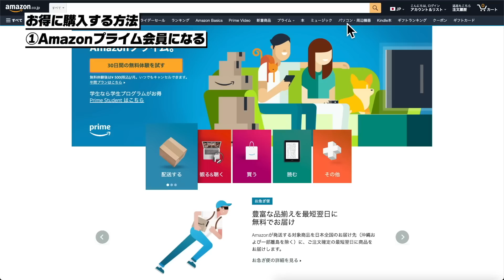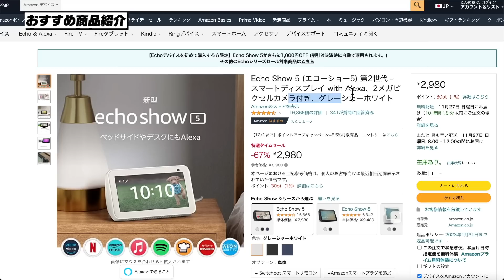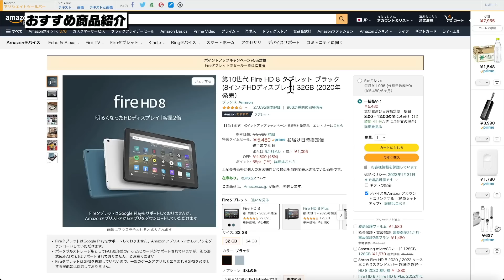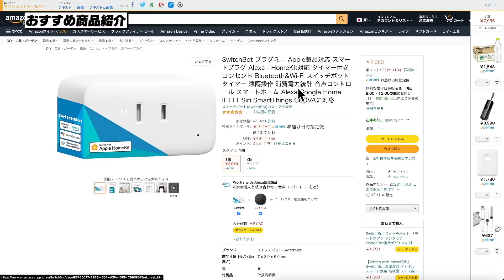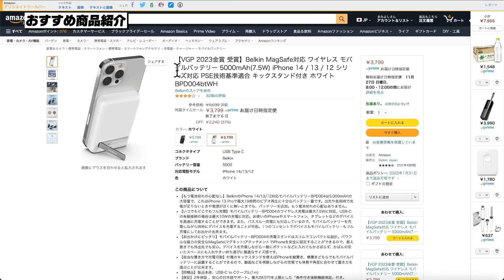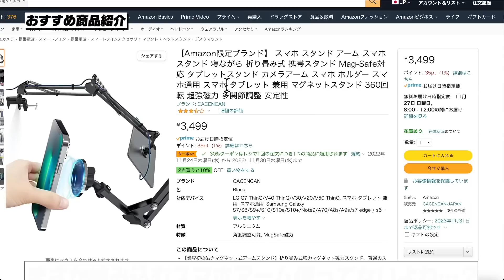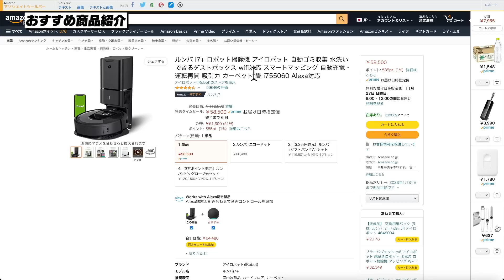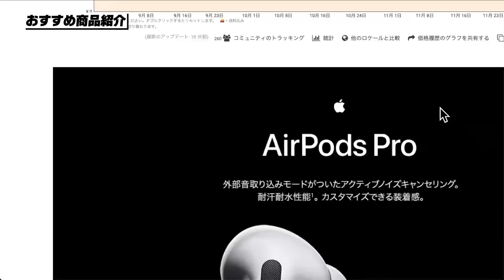Amazonブラックフライデー 生活が超便利になるおすすめ商品とお得な買い方を紹介！【Amazonセール 2022 目玉商品】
💡今回紹介したAmazonセールおすすめ商品一覧(随時更新中！)

💡Amazonプライム会員になる (1,000Amazonポイント貰える)

💡Amazonプライム会員学割になる (1,000Amazonポイント貰える)

💡Amazon Mastercard 入会でポイント10倍！

①ポイントアップキャンペーンにエントリーする

②プライムスタンプラリーに参加する

④ギフトカードチャージで0.5%ポイント還元！

⑤JCBカードのお支払い8,000円以上でAmazonポイント1,000ポイントプレゼント

Amazonセールついに始まりました！
おすすめ商品・目玉商品とお得な買い方を紹介！

▶️Echo Show 8 第2世代とEcho Show 5 第2世代の比較レビュー動画

📝目次📝
0:00 目次
0:32 お得に購入する方法
3:18 おすすめ商品紹介
21:31 毎日動画と生放送でお得商品紹介します！